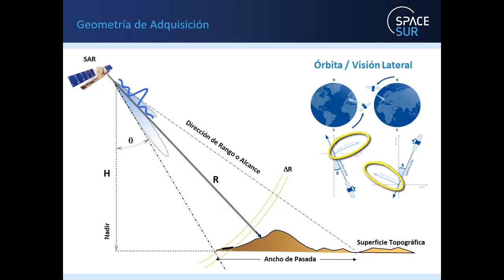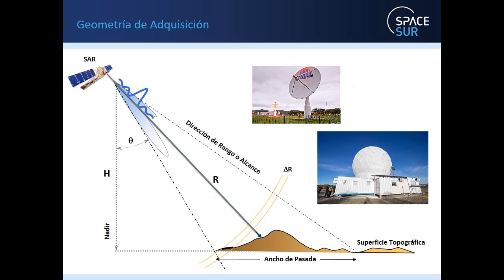FUNDAMENTOS DE RADAR DE APERTURA SINTÉTICA (SAR) - 5 de 8